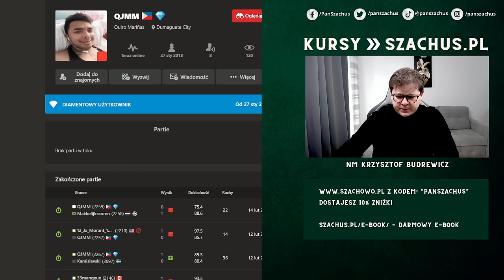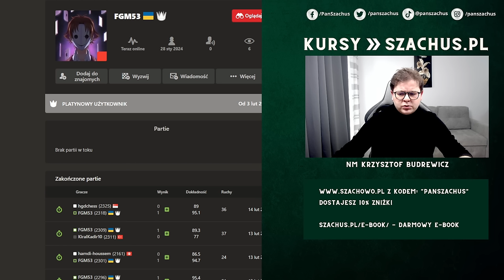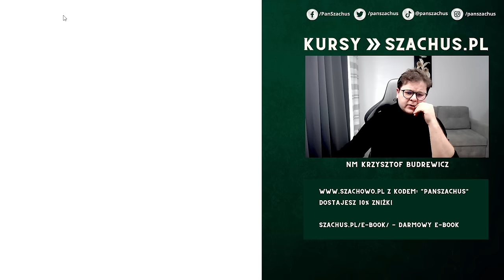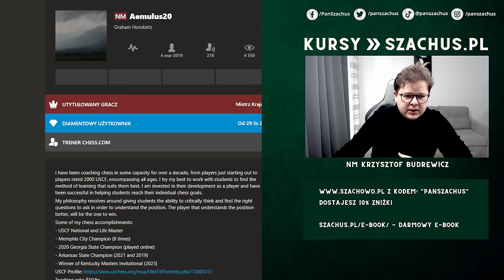GOŚĆ 2300+ PODDAJE w 6 ruchu... a to co się DZIAŁO POTEM... OMG :) | Speedrun 4.0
00:00 Wstęp
00:09 Kompletny Kurs: GAMBIT HETMAŃSKI - można dołączyć do 20 lutego do 22:00 - link
00:30 Gambit Hetmański
07:43 1. b3
10:50 Obrona Holenderska
30:49 Obrona Sycylijska
48:58 Analiza